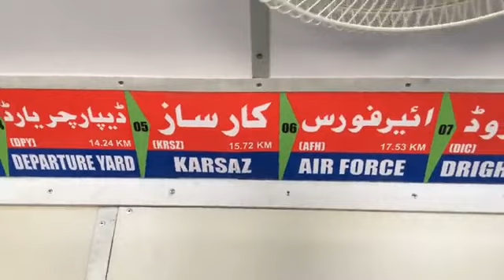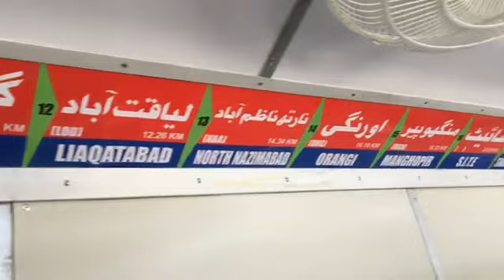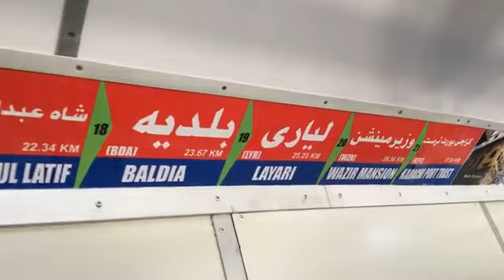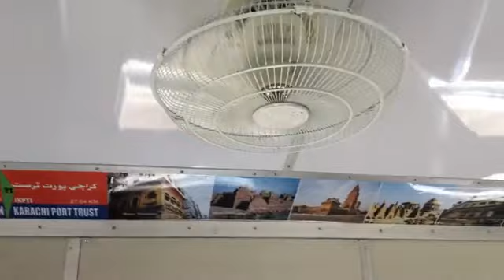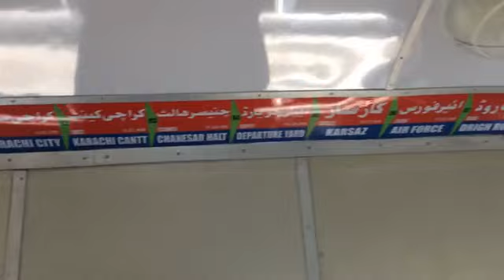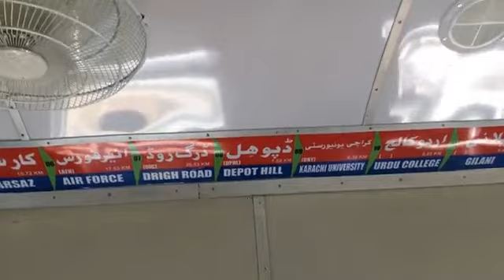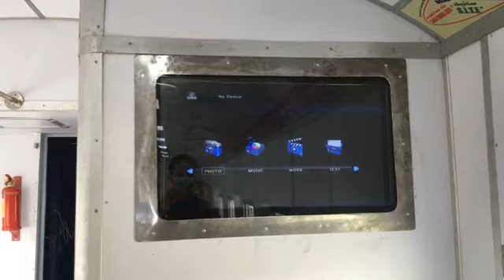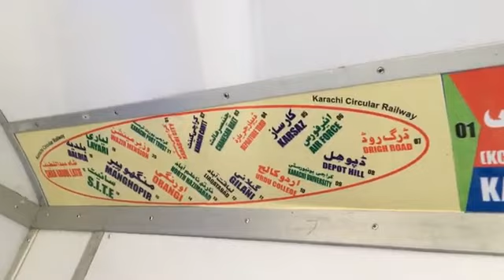Karachi Circular Railway k liey train Karachi pohanch gaien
Karachi Circular Railway coaches reach Karachi, first route will be operational from November 19th, 2020.